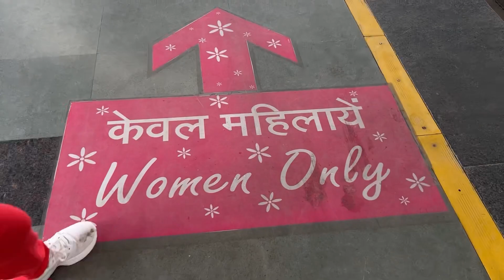Garba dance workshop 2022 by@rituguptaindia | Esha Mishra | Super Dancer 4 | Sony T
Hello Everyone,

My name is Esha Mishra and I love dancing. I've also participated in Super Dancer Chapter 4 which was telecatsed Between March 2021 to October 2021 on Sony TV. I was one of the final contestants of the show. Thank you so much everyone for all your love and support.

Moj ID - @mishraesha (1 Million Followers)

Keywords - Esha Mishra, Esha Mishra Super Dancer, Esha Mishra Super Dancer Chapter 4, Esha Mishra Super Dancer Sony TV, dance, Instagram ID @dance.esha.dance, Bollywood songs, Bollywood dance,